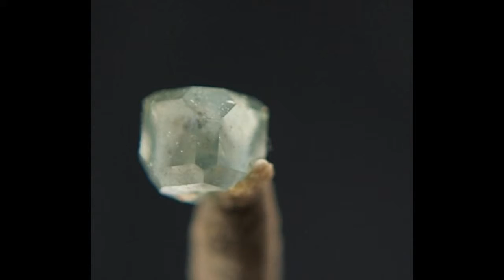6998 Boracite Bernburg Germany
6998 Boracite Bernburg Germany